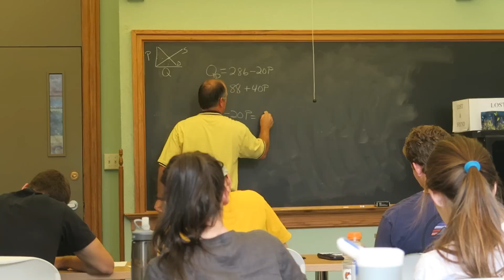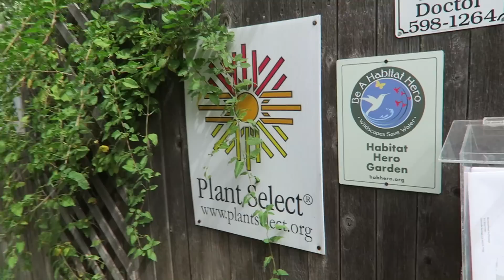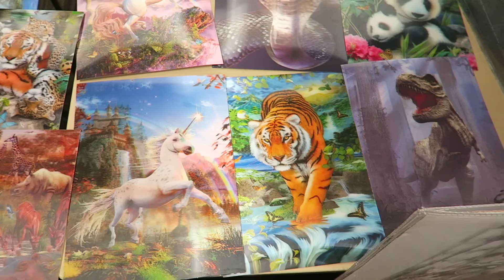WHY I MAKE ART || Vlog_47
VLOG_47

PLANTRIOTIC.COM